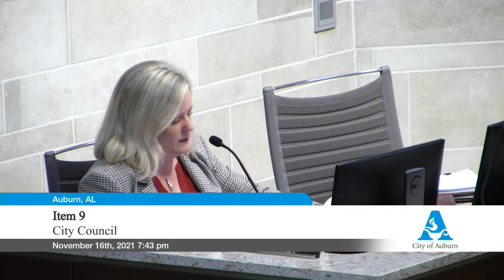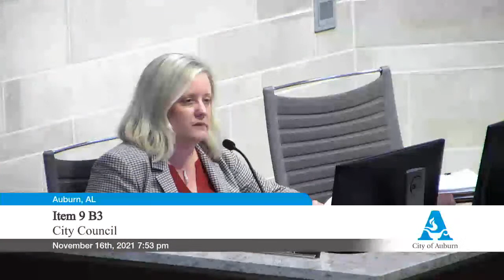Auburn City Council Meeting Nov. 16, 2021